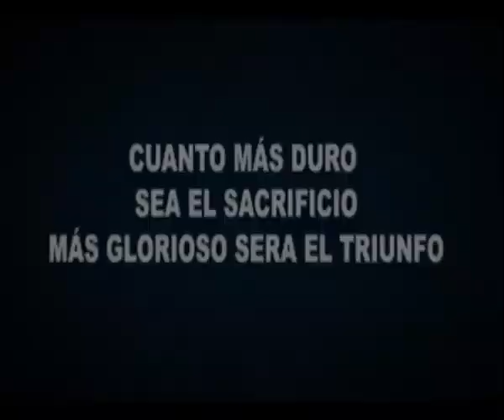PARA NO OLVIDAR GIMNASIA Y TIRO